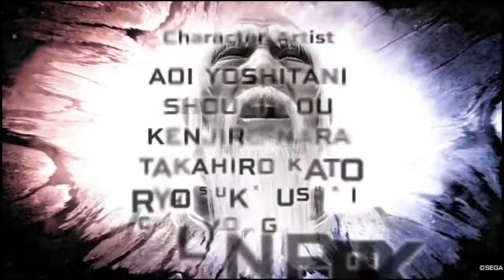Virtua Fighter 5 : Ultimate Showdown - Lau Chan - Arcade Mode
Virtua Fighter 5 : Ultimate Showdown / SEGA / SEGA AM-2 / Ryu Ga Gotoku Studio / Fighting Games / PlayStation 4 / Lau Chan / Neo Gunloc

Lau Chan, the canonical winner of the first game is back for what is probably his final battle.
Suffering from an illness, Lau musters his strength one more time.
He will not go down quietly, not if his Koen-Ken skills have anything to say about it.